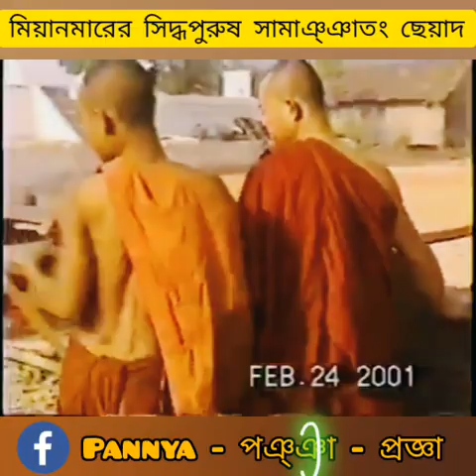সিদ্ধ পুরুষ সামাঞ্ঞাতং ছেয়াদ এর একটি দূর্লভ ভিডিও / Rare Video footage of Thar Myin Ngya Sayadawgyi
সামাঞ্ঞাতং সেয়াদ বা তামাইয়াতাং ছেয়াদ বা উ বিনায়া মহাথের : বার্মার এক বিখ্যাত মহান ভিক্ষুর গুণের কথা।
লিখেছেন - বড়ুয়া রিপন , ইউরোপ হতে।
১৯১২ সালে এই মহান উ বিনায়া মহাথের সত্বের জন্ম হয় কারেন নামক প্রদেশে, কোকাহিক গ্রামে। সামাঞ্ঞা নামক এক পর্বতে ছোট এক কুটিরে তিনি একটি নির্দিষ্ট সময়ের জন্য অধিষ্ঠান করে কঠোর ধ্যান অনুশীলন করেন। সেই হতে উনার নাম সামাঞ্ঞা বা তামাঞ্ঞা ছেয়াদ। উনার নিজের ধ্যান গুণের প্রভাবে উনি চারিদিকে ধীরে ধীরে পরিচিত হতে লাগলেন। প্রত্যেকদিন হাজার হাজার ভক্ত বৃন্দ উনাকে দর্শন করতে তামাঞ্ঞা পর্বতে যেত। তামাঞ্ঞা পর্বতের প্যাগোডায় একাধারে ২০ বছর ধরে ১০০০০ মানুষের আহার প্রতিদিন দেওয়া হতো , তামাঞ্ঞা ছেয়াদের প্রদত্ত খাবারে এত গুন ছিল যে যারা গ্রহন করত উনারা ৯৬ প্রকার রোগ হতে মুক্ত হতো, এমনকি যেটা বার্মার ডাক্তাররাও তা স্বীকার করেছে।
সামাঞ্ঞাতং ছেয়াদ একবার উক্তি করেছি '' যদি সামাঞ্ঞা পর্বতে সমগ্র দুনিয়ার মানুষও আসে তবুও আহারের কমতি হবে না '' উনি এইরকম লাভি গুনে গুণান্বিত ছিল। তামাঞ্ঞা ছেয়াদের গুণের প্রভাবে বার্মার আর্মিরা ,বিদ্রোহীরা পর্যন্ত কোনভাবেই হিংসা চিত্তে তামাঞ্ঞা পর্বত এলাকায় প্রবেশ করতে পারত না। বার্মা আর্মিদের শাসনের বাইরে ছিল ৩ মাইল ব্যাপী বিস্তিত সামাঞ্ঞা, বার্মার অফিসিয়াল ম্যাপে সামাঞ্ঞা কোন অস্তিত্ব নাই, সামাঞ্ঞা ছিল শুধু ধর্মের শাসন, যেখানে ৪ টা প্রবেশদ্বার ছিল।
প্রবেশদ্বারে লিখা আছে যে তামাঞ্ঞাতে প্রবেশ করবে তার ৪ টা নিয়ম পালন করতে হবে ,
১) মাংস ভোজন করা থেকে বিরত থাকতে হবে
২) ত্রিরত্নের প্রতি শ্রদ্ধা
৩) শুদ্ধ নৈতিক আচরণ করতে হবে
৪) হিংসাত্মক কোন কাজ করা যাবে না
সামাঞ্ঞাতং সেয়াদ এই মহা অলৌকিক গুণের কথা বার্মার চারিদিকে ছড়িয়ে পরলে কারেন প্রদেশে সবাই তামাঞ্ঞা গিয়ে সুখে থাকতে শুরু করল যেইখানে আর্মি এবং বিদ্রোহীদের অত্যাচার চলতেছিল। তামাঞ্ঞা ছেয়াদ সবসময় তিনটা মূল নীতি পালন করার জন্য উনার অনুসারীদের বলেন,
১) পঞ্চ শীল পালন করতে হবে
২) মাংস খাওয়া সম্পূর্ণ বর্জন করতে হবে
৩) কোন প্রকার নেশা, প্রমাদিত হওয়া যাবে না।
এবং উনি স্বয়ং সবসময় উনার অনুসারিদের বড় দুর্ঘটনা, আপদ বিপদ থেকে রক্ষা করতেন। যারা উনাকে দর্শন করত ওদের ভাগ্যের উন্নতি হতো, ওদের লোভ,হিংসা শান্ত হতো, রোগ দূরীভূত করার জন্য উনি গুন সম্পন্ন ঔষধও প্রধান করতেন। সেই পরমকল্যাণকামী সামাঞ্ঞাতং ছেয়াদকে বন্দনা জানাই।